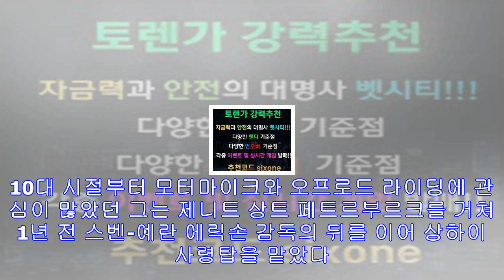빌라스-보야스 전 첼시 감독, 내년 1월 다카르랠리 출전한다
(서울=연합뉴스) 김용윤 기자 = 안드레 빌라스-보아스 중국 축구 슈퍼리그(CSL) 상하이 상강 감독이 2018년 '죽음의 레이스' 다카르 캘리에 출전, 오랫동안 간직해온 꿈을 실...